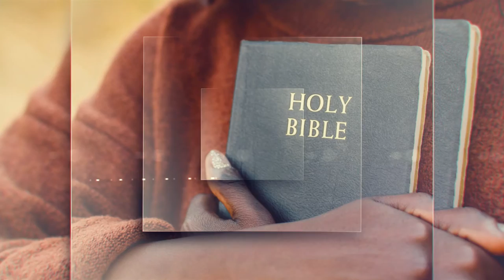What Is A Family? || Embrace Ep8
In this episode, Rev Job and Uncle John define a FAMILY and share roles and responsibilities.  A family is a KEY unit in society. God is the originator of family.